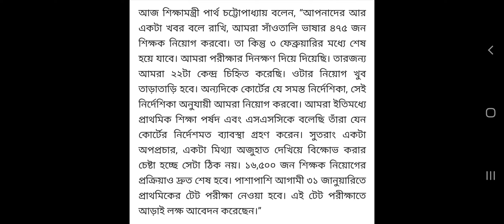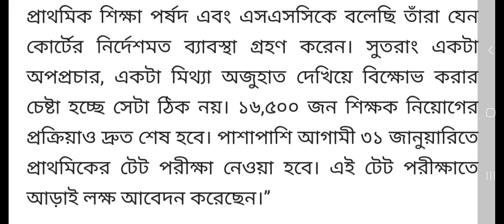Wb primary teachers recruitment interview start/wbbpe latest news/wbbpe latest notification/tet 2014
2014 tet pass candidates recruit as a primary teacher in westbengal, Wb primary teacher recruitment news, Wesrbengal primary school teacher recruitment form 2014 primary tet pass, 2014 tet pass candidate recruitmet notice, Wb tet news, West b bengal tet news,